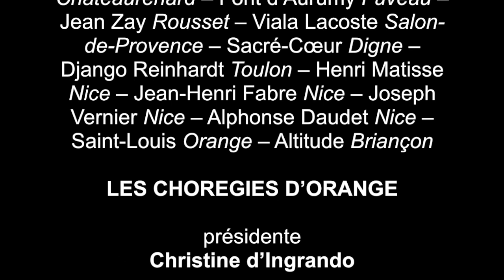POP THE OPERA - Extrait du tableau Seven Nations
Extrait du spectacle Pop The Opera, enregistré au Théâtre Antique d'Orange avec 600 jeunes de la région PACA. Tableau Seven Nations